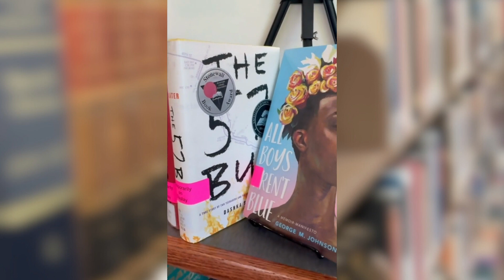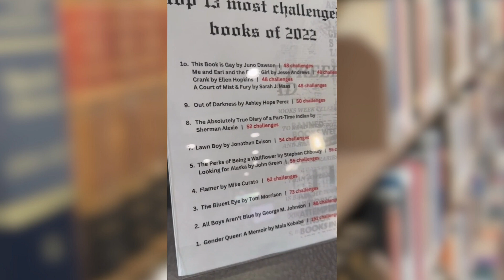RWU’s Adam Braver Talks Banned Books, Consequences of Censorship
At the beginning of each October, Banned Books Week recognizes the importance of diverse voices and the impact of censorship. In honor of the week, the Rhode Island ACLU hosts "We Are The Readers," an annual event that raises awareness of free expression and invites local authors to read a passage from a banned book of their choosing. 📚

Adam Braver, Director of Library Programs and Associate Professor of Creative Writing at RWU, was among those invited to participate in this year's event. Before the reading, he sat down and discussed banned books as well as the RWU University Library's month-long display that features books that have been targeted for removal or restriction in libraries and schools throughout the country.